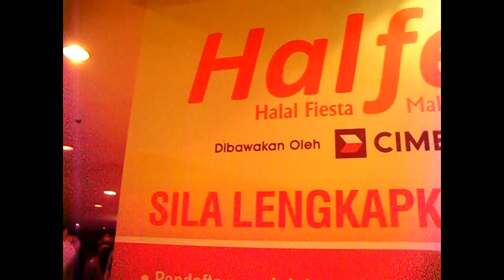HALFEST2011-10-12: Pendaftaran Pelawat